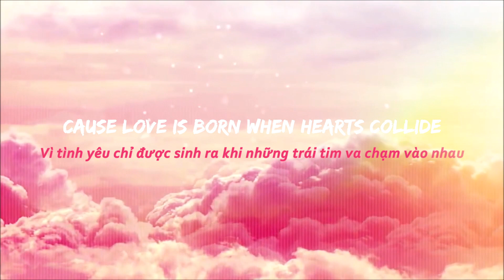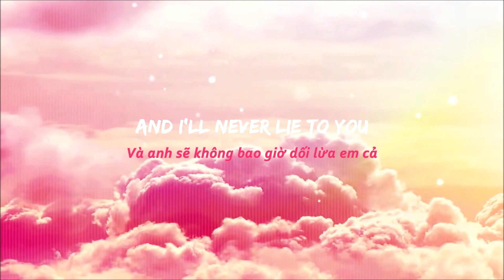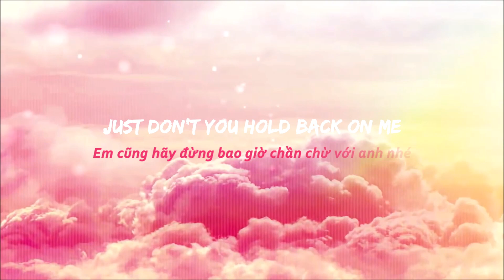「Vietsub + Engsub」Pink Sweat$ - 17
Lyrics:

I would need a million words
If I tried to define
All the things you mean to me, yeah
For you I'd die a thousand lives
Special kind of energy
'Cause love is born when hearts collide
Every time you touch me
You remind me that I'm still alive
So promise you'll never cheat
And I'll always be the same
We'll be dancing the same groove
When we are ninety-two, the same as seventeen
And I'll never lie to you
Just don't you hold back on me
I wanna love you as strong
I don't really know what's right
But I can never call you wrong
I just wanna dance with you
Floatin' over marble floors
You're something like an angel
You'll do something to my mind
I can see a thousand years
When I'm lookin' in your eyes
Promise you'll never cheat
Just promise you'll never change